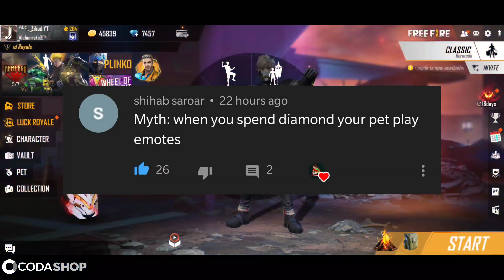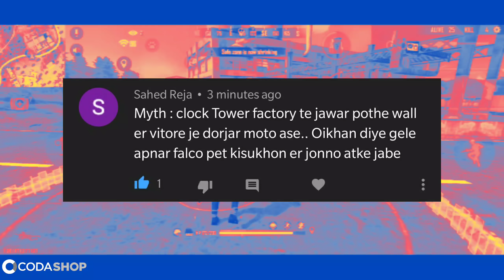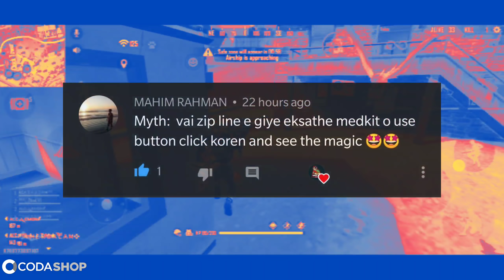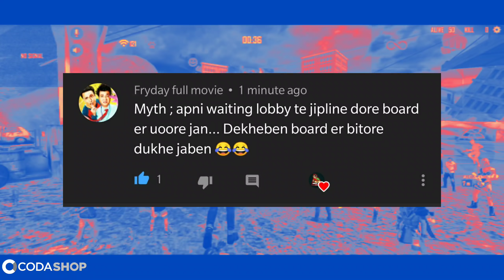নতুন ১০টা Mythbusters ফ্রি ফায়ারে | ২১ হাজার ডায়মন্ড ফ্রি | 50 Weakly Membership Giveway 😱